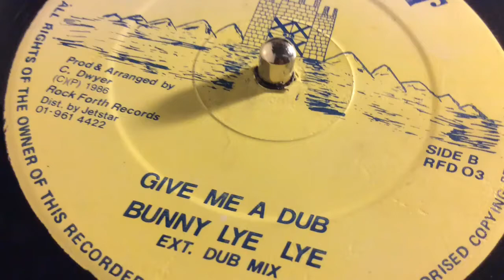Bunny Lye Lye - Give Me A Dub